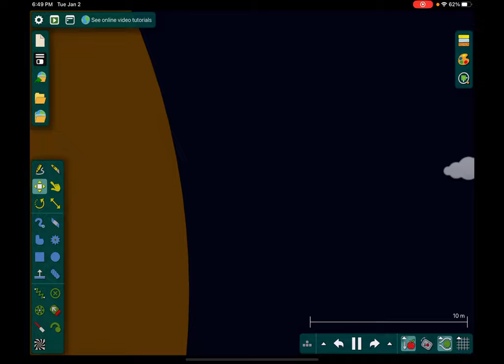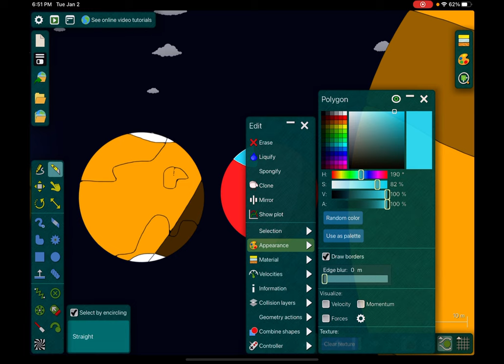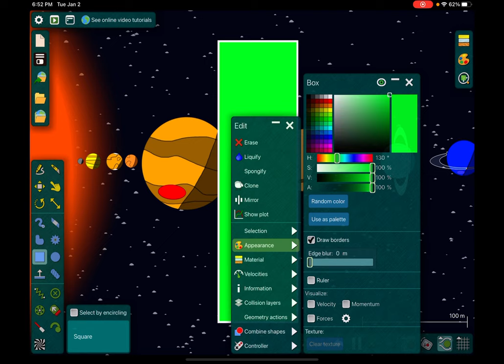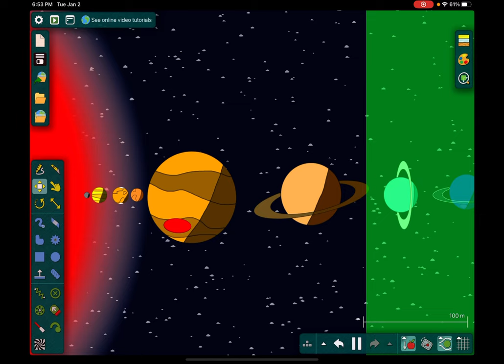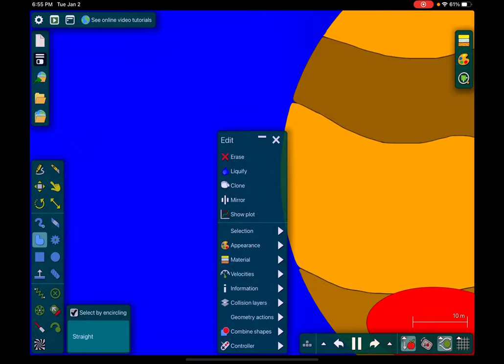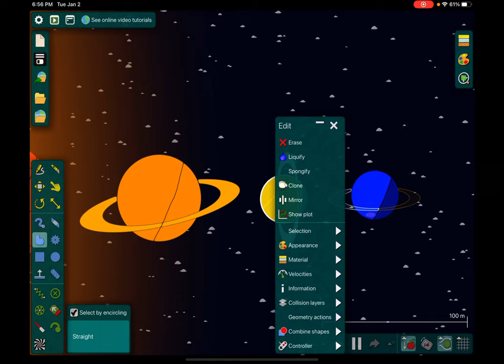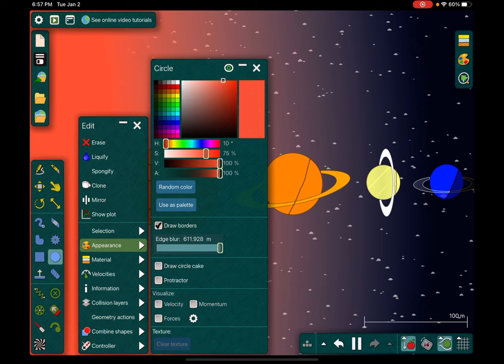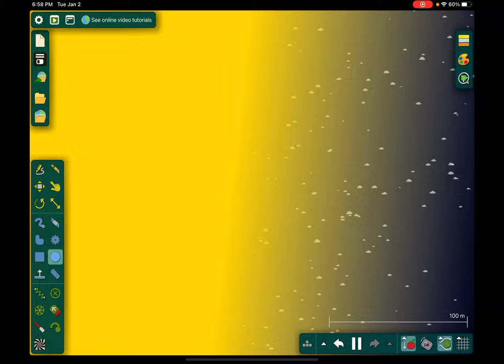Replacing stars with the sun part1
Replacing stars! (Beautiful version of solar system)